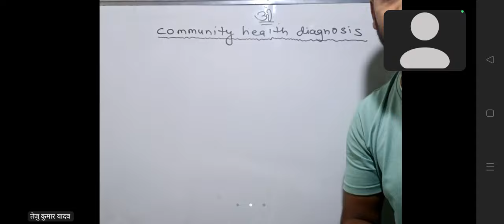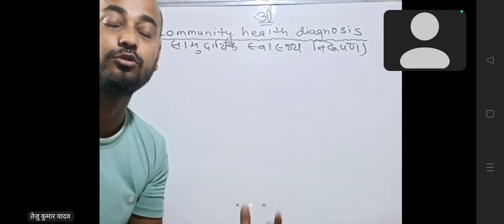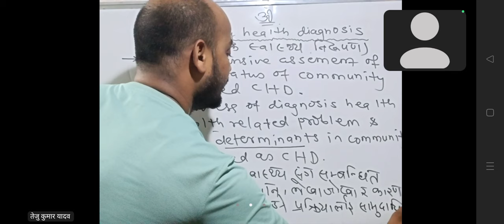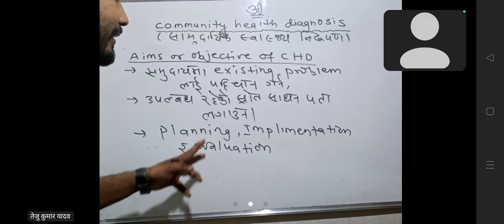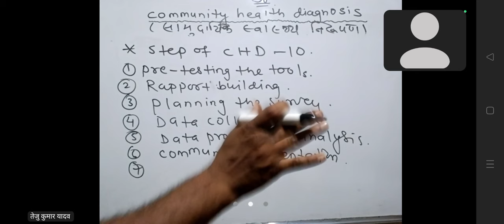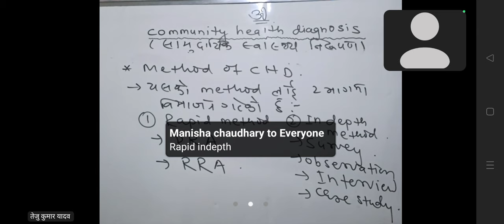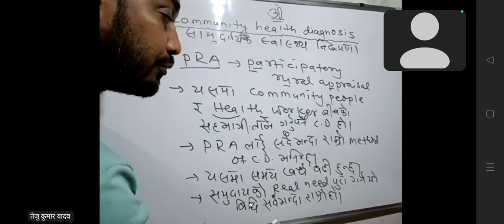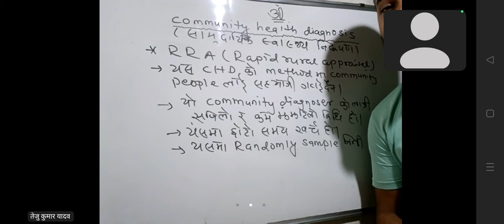Community Health Diagnosis ( Written Class )